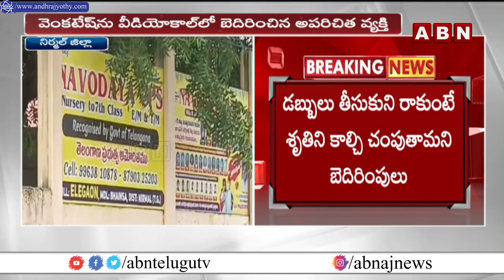రెచ్చిపోతున్న సైబర్ నేరగాళ్లు.. పోలీస్ పేరుతో నయా మోసం | Cyber Crime In Nirmal District | ABN Telugu